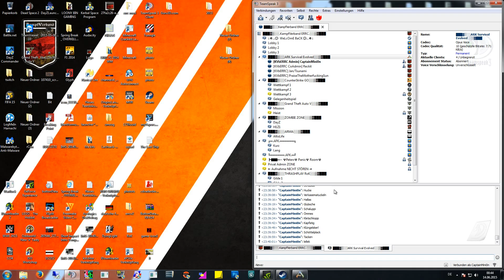ARK - Die Höhle#01 [HD][GER][1080p+]